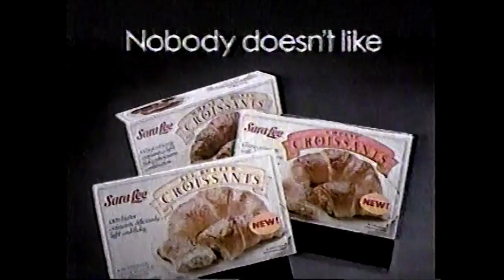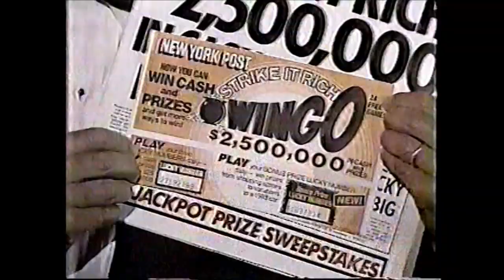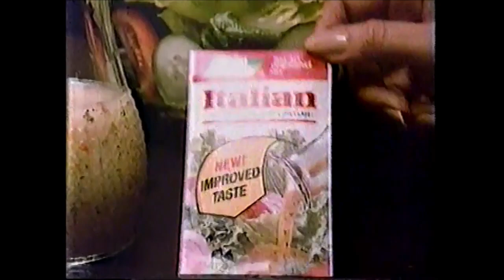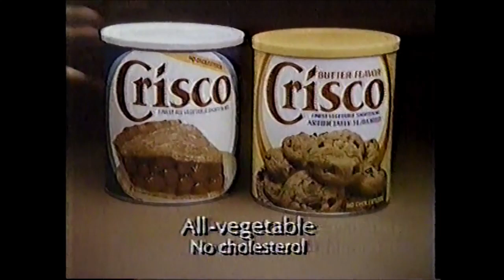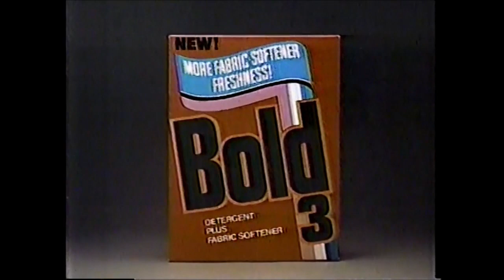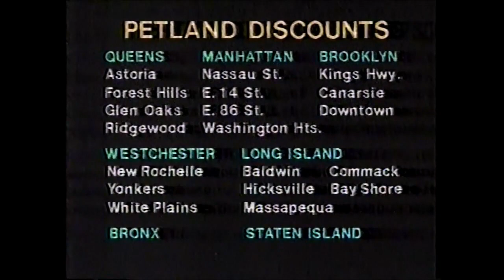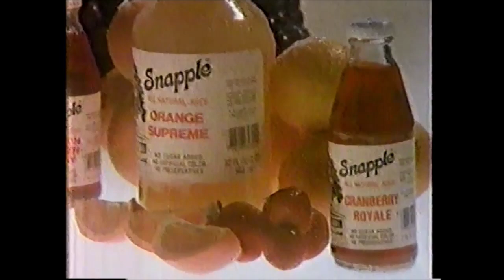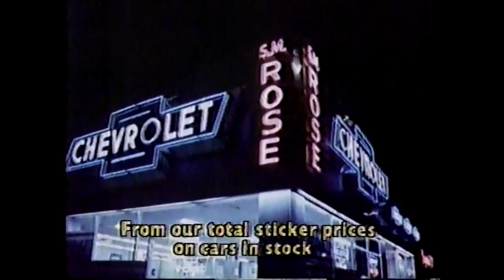ABC Commercials - August 4, 1983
These batch of commercials aired during the Saturday Night Movie broadcast of The Greatest Show on Earth.

1. Saturday Night Movie bumper
2. Bell Telephone
3. Playboy Hotel & Casino
4. Wisk ad
5. American Express Card (ft. Bernadette Peters)
6. Saturday Night Movie bumper
7. R&S Strauss
8. Puerto Rico ad
9. Quaker 100% Natural
10. Sara Lee Croissants
11. Saturday Night Movie bumper
12. Volkswagen ad
13. Crazy Eddie’s Christmas in August Sale
14. New York Renaissance Festival
15. Planters Unsalted Peanuts
16. Saturday Night Movie bumper
17. Aim Toothpaste
18. McDonald’s Peanuts Glasses
19. Aamco Transmissions
20. New York Post Strike It Rich Wingo
21. Saturday Night Movie bumper
22. Coca-Cola Caffeine-Free
23. Bally’s Park Place Casino Hotel
24. Good Seasons Italian
25. Seaman’s Anniversary Sale
26. Saturday Night Movie bumper
27. Mercury Cougar
28. Sanka on Ice
29. Top Job
30. Butter Flavor Crisco
31. Saturday Night Movie bumper
32. JFK Express
33. Midas ad
34. Snapple ad
35. Cooky’s Steakpubs
36. Saturday Night Movie bumper
37. Bold 3
38. Gleem Toothpaste
39. Seaman’s Anniversary Sale
40. Saturday Night Movie bumper
41. Entertainment Tonight promo
42. I Want My MTV
43. Hair Club for Men
44. Crazy Eddie’s Christmas in August Sale
45. Saturday Night Movie bumper
46. Roy Rogers Double Take
47. Dart Auto Wholesalers
48. Walt Disney’s Magic Kingdom on Ice
49. Tetra Fish Food
50. Saturday Night Movie bumper
51. Crazy Eddie’s Christmas in August Sale
52. Dial-A-Matress
53. Snapple ad
54. S.M. Rose Chevrolet
55. Saturday Night Movie bumper
56. Carvel ad
57. Dr. Nick’s Transmissions
58. Coney Island Cyclone
59. Coronet ad
60. Summer in the City
61. Haunted Mansion in Long Branch
62. Crazy Eddie’s Christmas in August Sale
63. Orelia ad
64. Saturday Night Movie bumper
65. Carvel ad
66. S.M. Rose Chevrolet
67. Luv Buggy Stroller
68. Crazy Eddie’s Christmas in August Sale
69. Saturday Night Movie bumper
70. The Morning Show promo
71. Dial-A-Mattress
72. Entertainment Tonight promo
73. Saturday Night Movie bumper